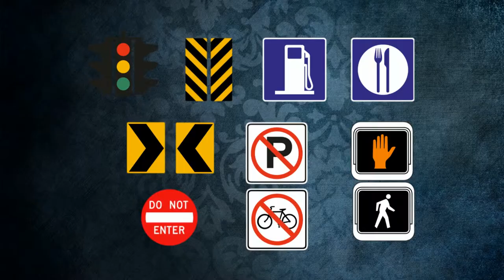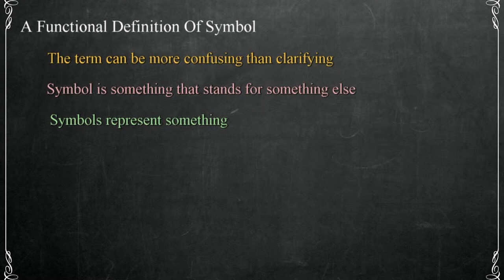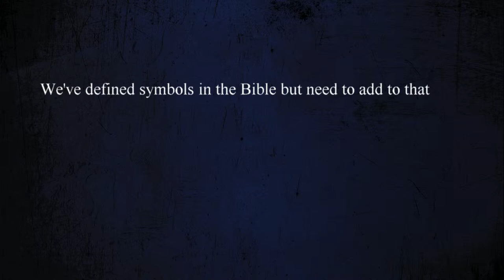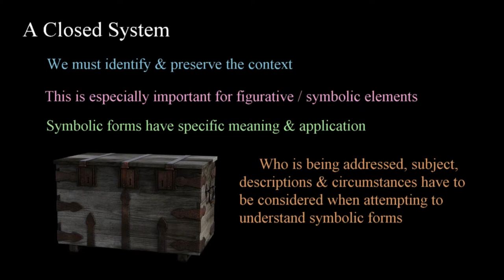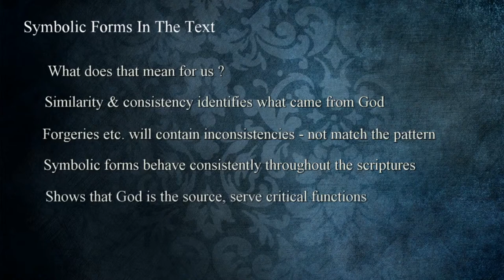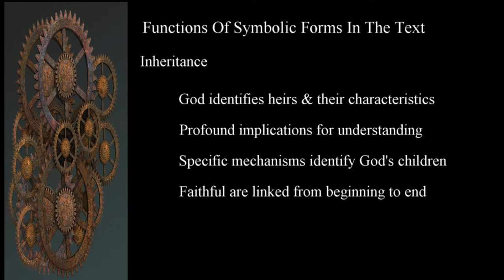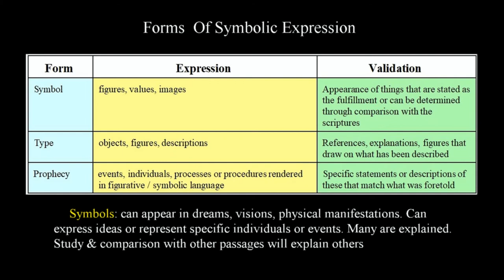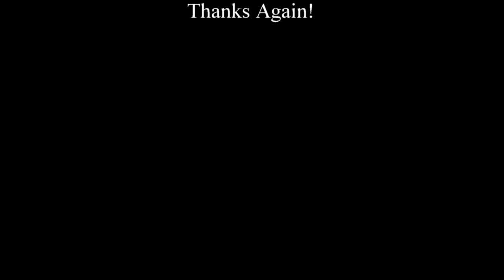201 The Nature & Characteristics Of Symbols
Understanding symbolic forms in the Bible begins with an understanding of what they are, how they are presented and their overall functions in the scriptures. Defining figurative forms will help us understand how the entire narrative is connected and prevent misunderstanding later when we review doctrine. In this lesson we’ll define symbolic forms and their functions as well as how we can recognize them.